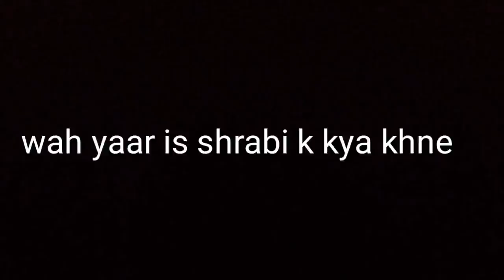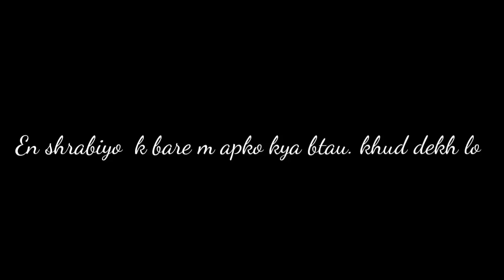Different types of sharabi (RANGRA BROTHERS) HIMACHAL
Actor - -Nikhil Rangra , Abhishek rangra ,Nitish Rangra ,Vishal rangra
Insta name - Nikhilrangra30 , rangraabhishek07,Nitish, rangravr